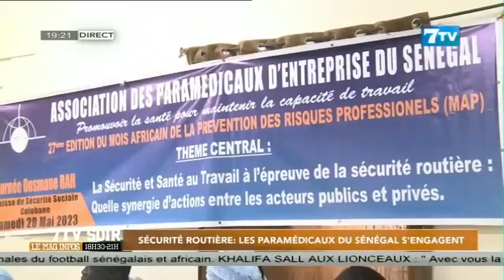Sécurité routière: Les paramédicaux de Senegal s'engagent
Extrait 7tv soir du samedi 20 mai 2023

7TV est une chaîne généraliste qui exploite l'infotainement avec un accent particulier sur l'information.